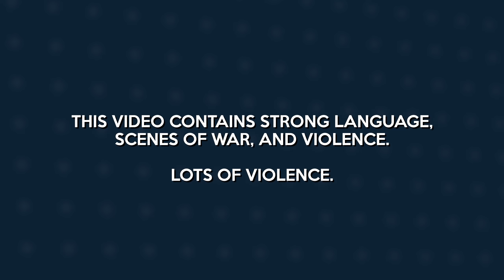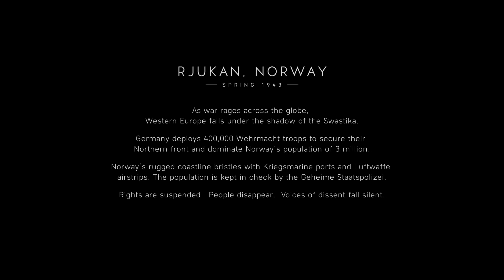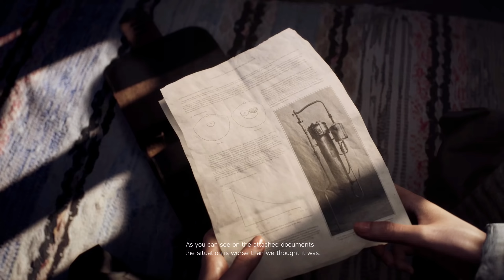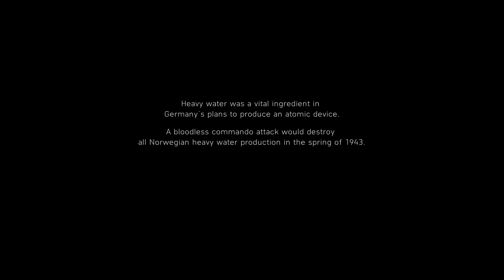Battlefield V | NORDLYS (Battlefield 5, War Story #2)